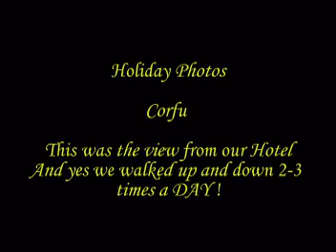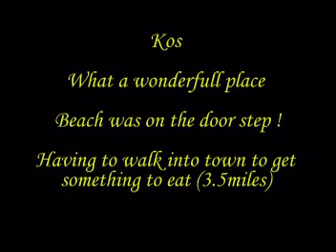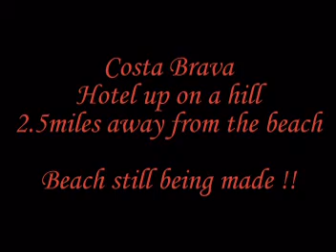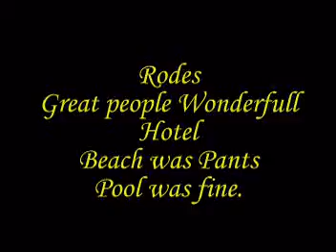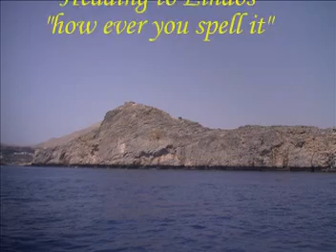Holidays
Few places in the sun (we love to walk) Just aswell.